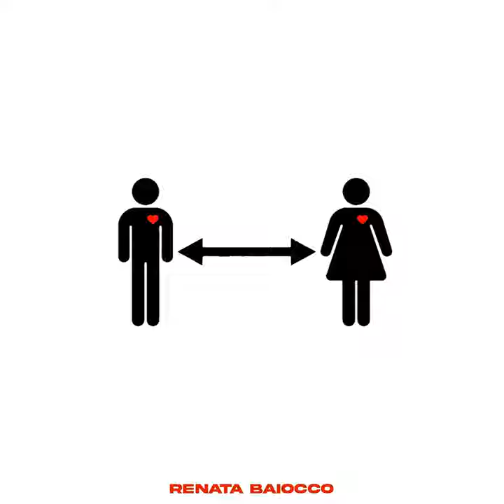quarantine love song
quarantine love song · Renata Baiocco